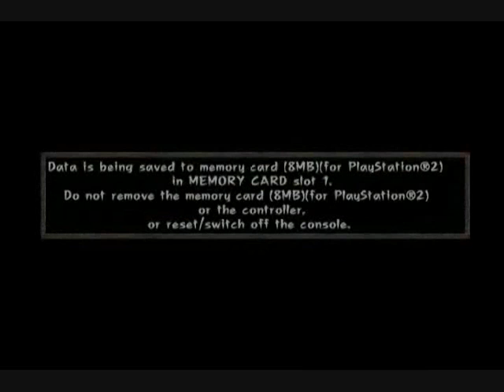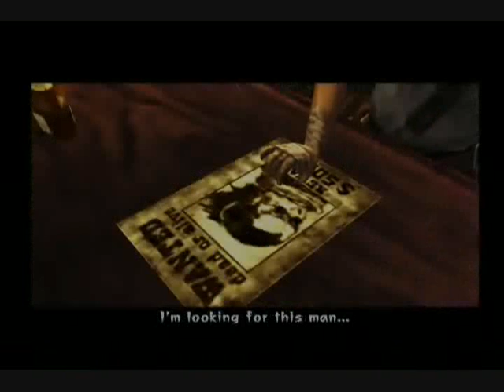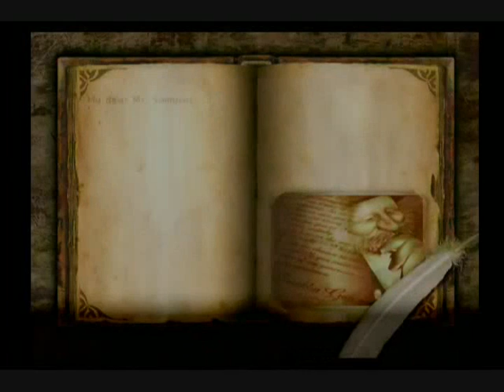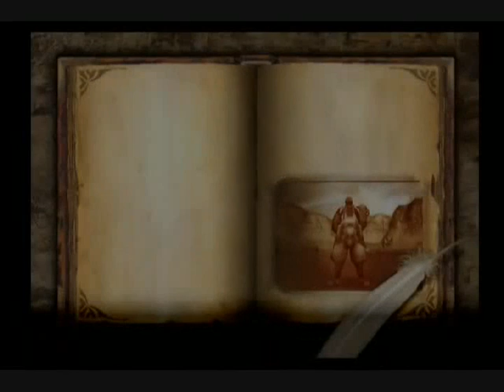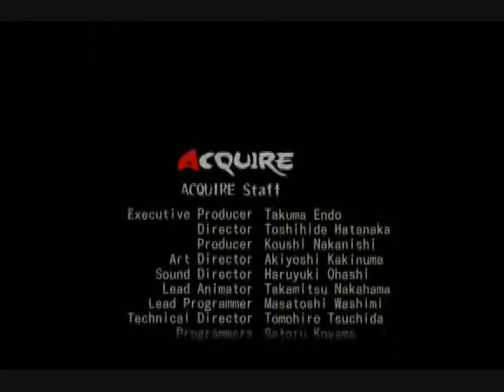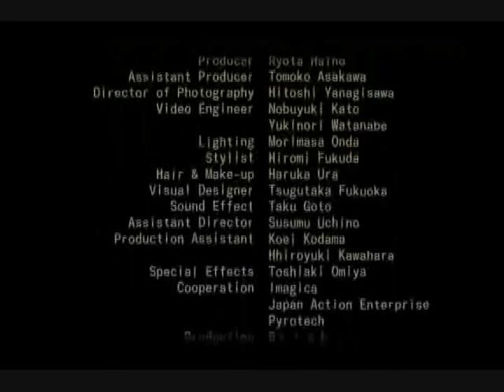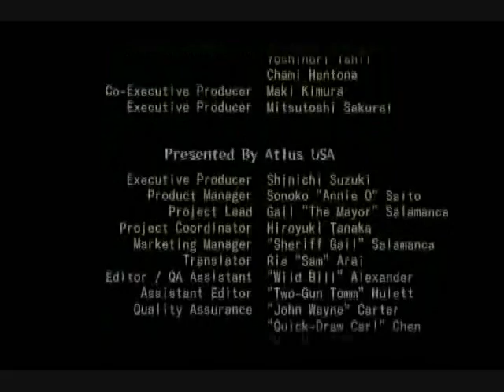SAMURAI WESTERN GAME MOVIE ALL CUTSCENES GAMEPLAY PS2